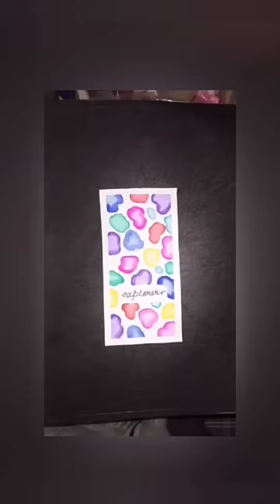Easy Painting Ideas 🤩